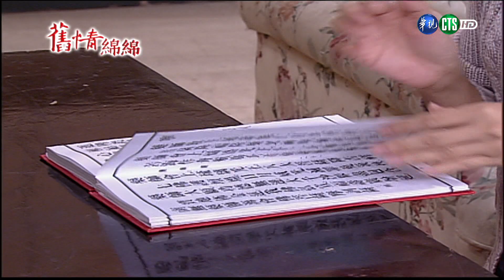【完整版】舊情綿綿 HD 第96集